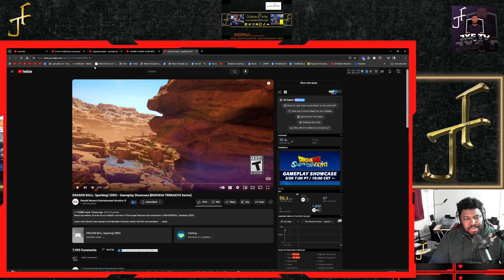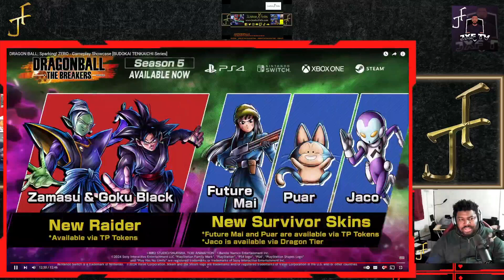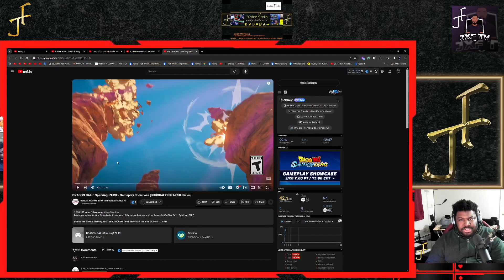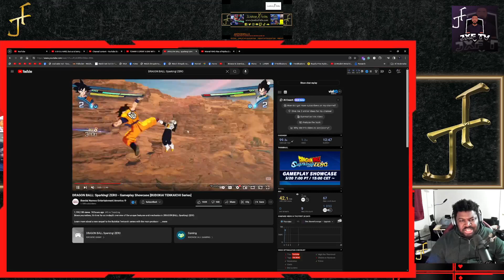DRAGON BALL: Sparking ZERO! - Gameplay Showcase Was ELITE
releases on for PlayStation 5, PlayStation 4, Xbox Series X and Series S, Xbox One, Nintendo Switch, & PC!

Budokai Tenkaichi

My Gaming rig:
CPU: Ryzen 7 3700X
GPU: EVGA GeForce RTX 2070 Super
Ram: 2x Corsair Vengeance 16GB 2666MhZ
Cooling: Noctua NH-D15
Power Supply: HP Max Power 500W (80 Plus Bronze)
MOBO: HP Omen Obelisk 875-0014 Mb L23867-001